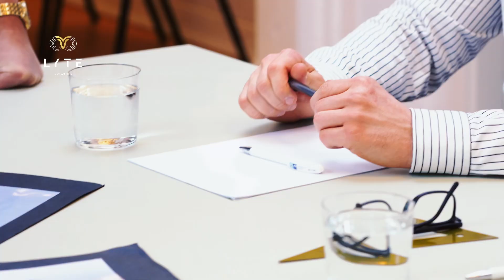40 seater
With our 40-seater evtol, we can carry up to 40 passengers from door to door and we expect to double this volume within the next decade!

We invite you to participate on our journey with your truepower . now